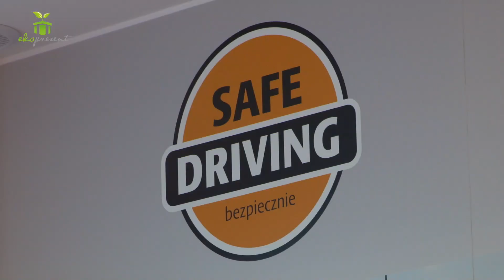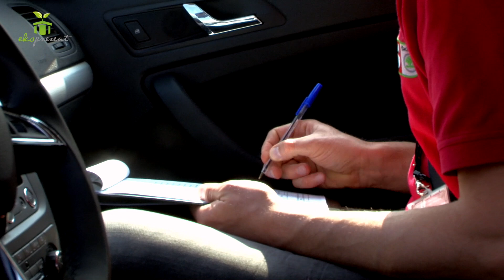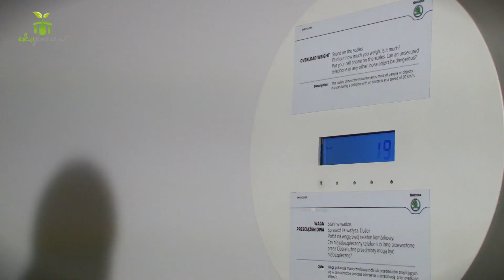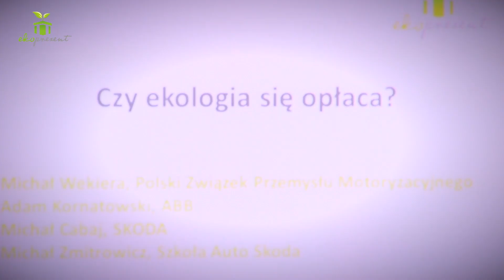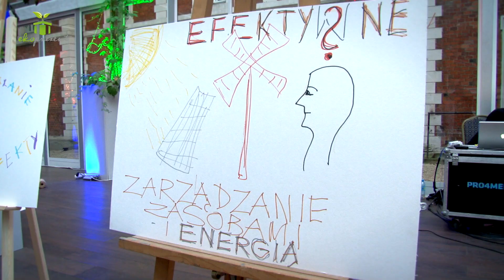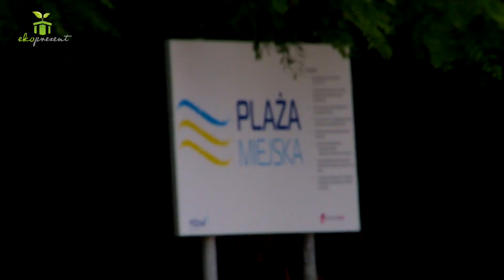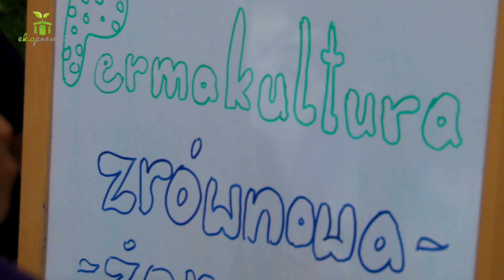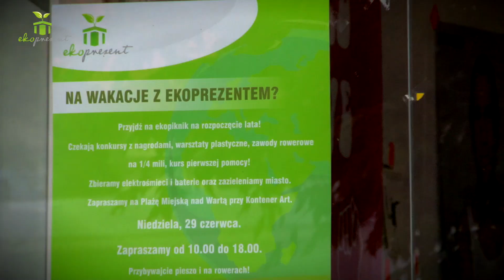Zrób prezent sobie i środowisku. Ekoprezent.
Co działo się w pierwszej edycji kampanii EKOPREZENT? jak szkoliliśmy firmowych ekokierowców? Jak obchodziliśmy Światowy Dzień Środowiska? Jak ekologicznie zaczęliśmy wakacje 2014 z Irkiem Bieleninikiem? Zapraszamy do obejrzenia reportażu z przebiegu kampanii.